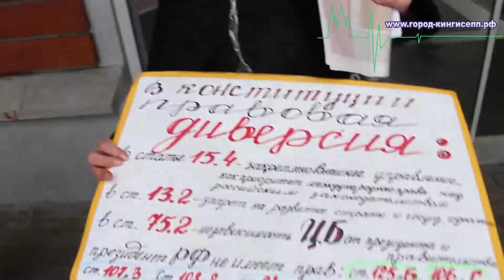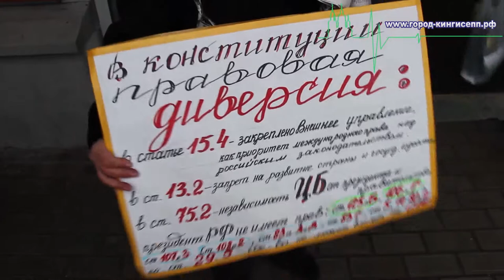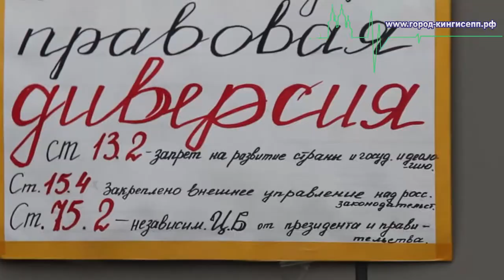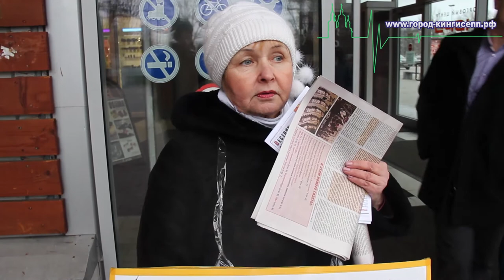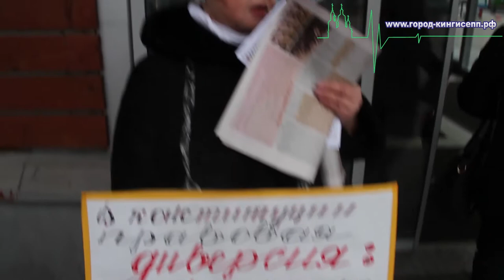« В Конституции правовая диверсия» пикет в поддержку Путина В.В прошел в Кингисеппе